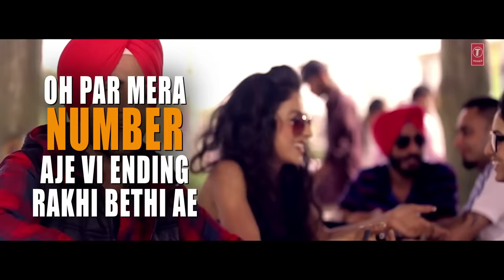"Proposal Mehtab Virk" Lyrical Punjabi Song | Latest Punjabi Song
Presenting lyrical of Mehtab Virk Proposal song from his album Panj- aab Vol.1. This song portrays the feeling of college love, romance and breakups.

Song: Proposal
Singer: Mehtab Virk
Lyrics: Koki Deep
Project By: Panj-aab Productions
Video By: Virsa Arts
Video Dir : Arvinder Khaira, Navjit Buttar
Music Label: T-Series